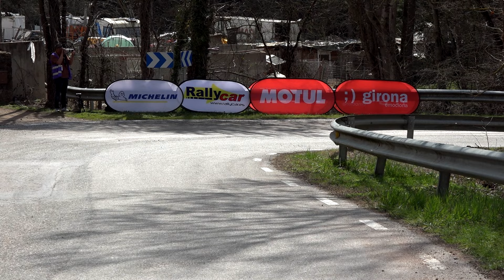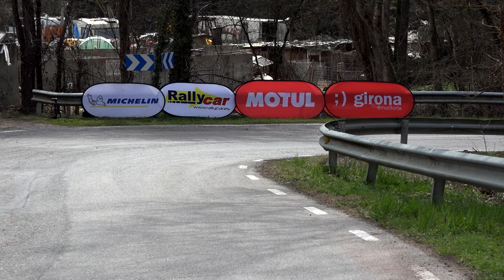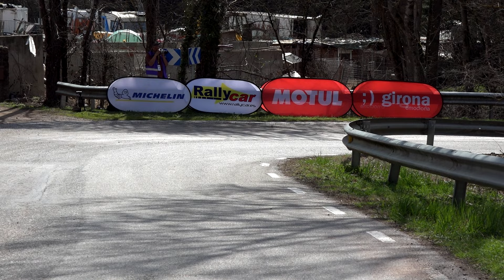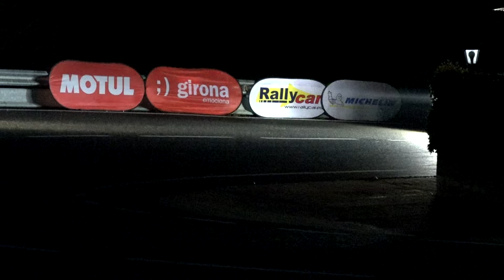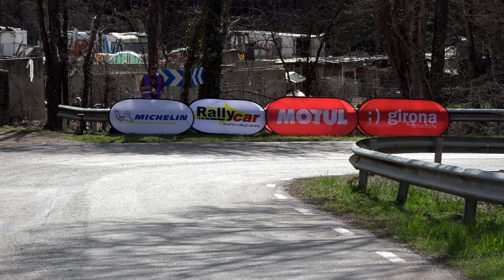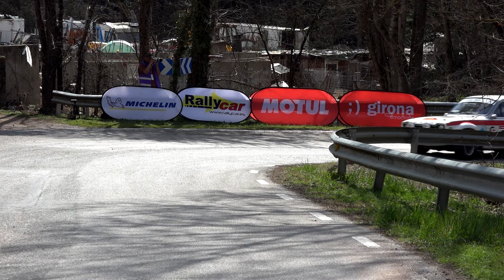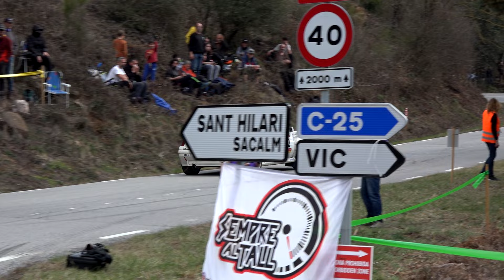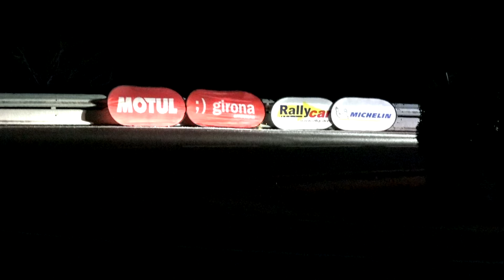72 Rally Motul Costa Brava 2024 - REGULARIDAD/REGULARITY/VHRS [PURE SOUNDS]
[ES] Recopilación de imágenes del 72 Rally Motul Costa Brava (vehículos REGULARIDAD y REGULARIDAD SPORT) grabadas para los resúmenes de televisión, donde es posible que no aparezcan todos los vehículos. Aun así, valoramos estas imágenes y creíamos conveniente publicar todo el material disponible, ordenado por dorsales. ¡Nos vemos en el 73 Rally Costa Brava (13-15 Marzo 2025*)!

[CAT] Recull d'imatges enregistrades dels vehicles REGULARITAT i REGULARITAT SPORT per als resums de televisió, on és possible que no hi apareguin tots els vehicles. Tot i això, valorem aquestes imatges i creiem convenient publicar tot el material disponible, ordenat per dorsal. Ens veiem al 73 Rally Costa Brava (13-15 Març 2025*)!

[EN] Collection of images of the REGULARITY and REGULARITY SPORT cars shot for TV where not all vehicles may appear. We estimate that the value of all the available images deserved this compilation, edited by car number. Thank for your understanding. See you at the 73 Rally Costa Brava (13-15 March 2025*)!

[FR] Compilation d'images enregistrées pour TV des voitures RÉGULARITÉ ET RÉGULARITÉ SPORT (VHRS), où tous les véhicules peuvent ne pas apparaître. Nous apprécions ces images et nous avons pensé qu'il était approprié de publier tout le matériel disponible. Merci pour votre compréhension. Rendez-vous au 73 Rally Costa Brava (13-15 Mars 2025*)!

*Fecha pendiente de aprobación. Date pending approval.